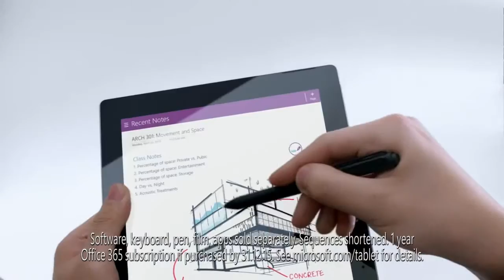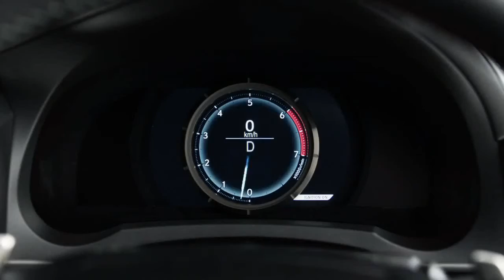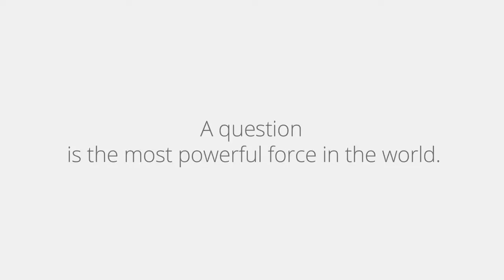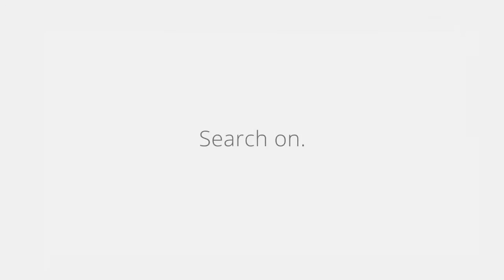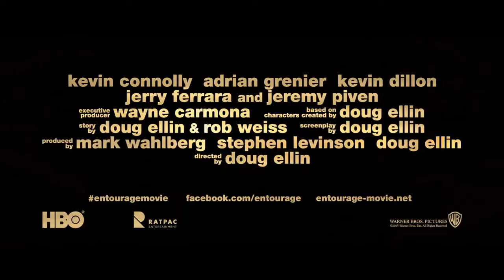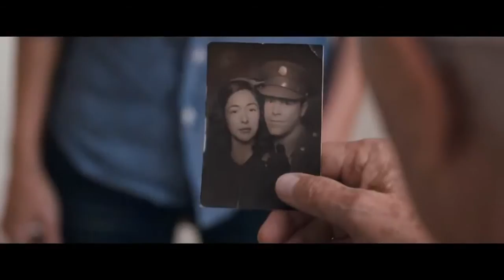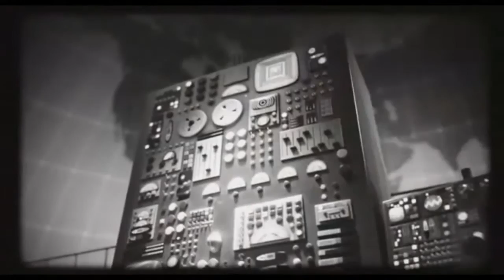Cinema Reel - Spy (Cert 15)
Cinema reel for Spy (Cert 15)

CONTENTS
DCM Opening Ident - Amazing

ADVERTS
Coca Cola - Happiness (U)
BT TV - Big Stunt (U)
BMW 3 Series - One Take (U)
KFC - Toasted Burritos (U)
Microsoft Windows - Surface Pro 3 (U)
Fiat 500X - Italian Crossover (U)
Nescafe Gold Blend - Golden Opportunities (PG)
Tesco Mobile - The Wake-Up Call (U)
Rimmel - Wake Me Up (U)
Estrella Damm - Majorca (U)
Findanyfilm.com - Magic Mike XXL (15)
Alzheimer's Research UK - Fightback (PG)
Hostelworld - Meet The World (15)
Lexus IS - Flow (U)
Comparethemarket.com - Meerkat Movies (U)

DCM Closing Ident - Amazing
Silver Spot: Google - Questions (U)
Cineworld Coca Cola Zero sting
Cineworld Unlimited Card - Love Cinema

TRAILERS
Jurassic World
Entourage
The Longest Ride
She's Funny That Way
Terminator Genisys

Gold Spot: Sky Broadband - Minions (U)
-10 second pause to turn down the lights-